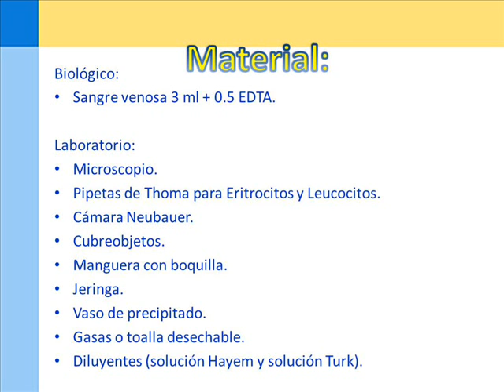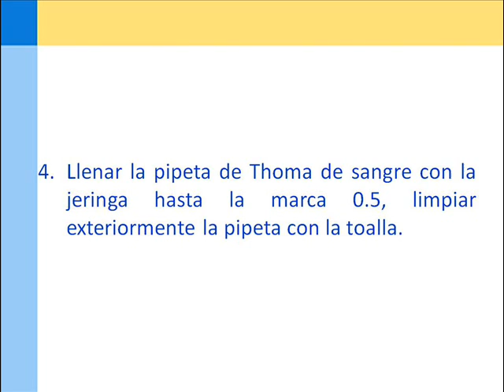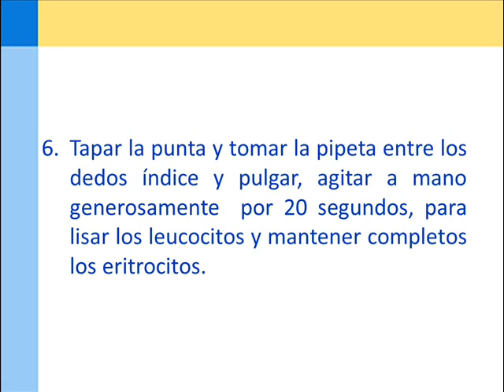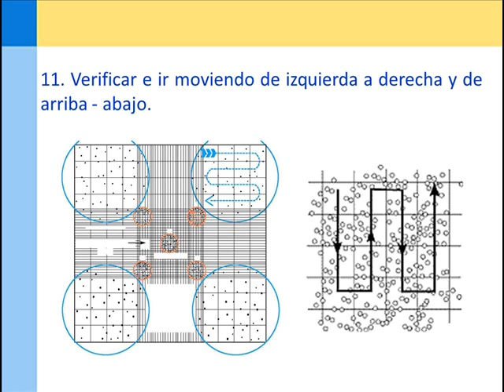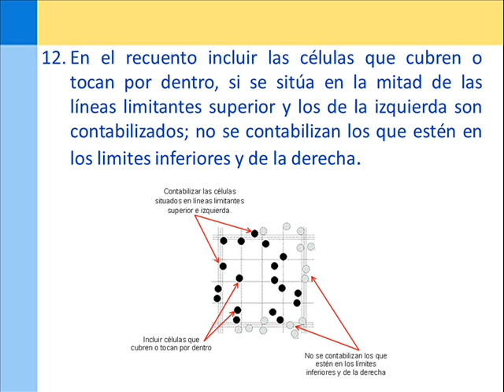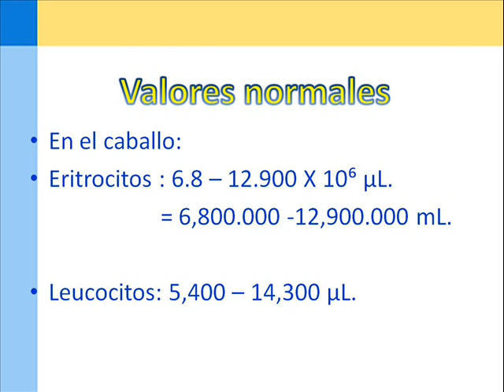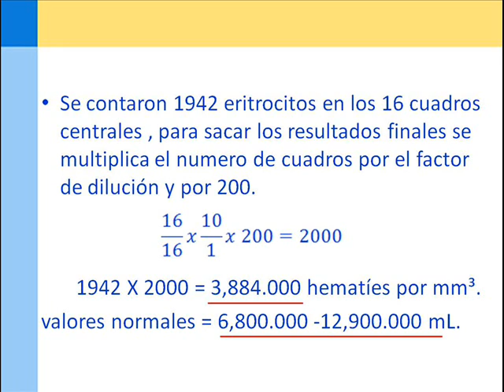Recuento de Eritrocitos y Leucocitos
Diagnóstico Clínico
Medicina Veterinaria y Zootecnia